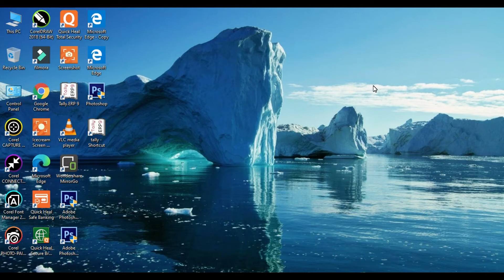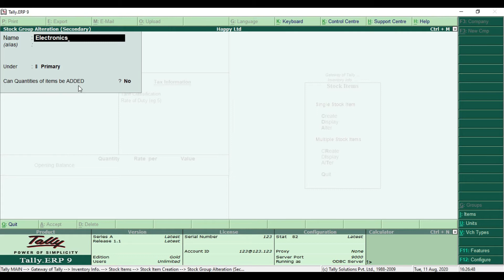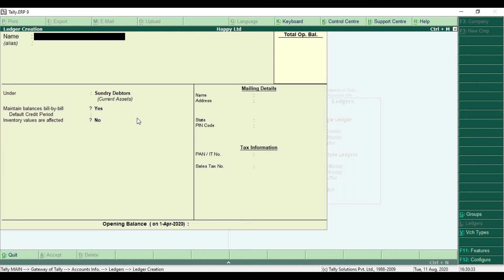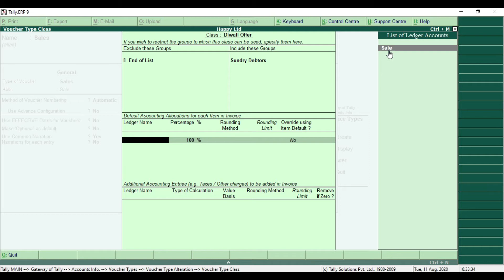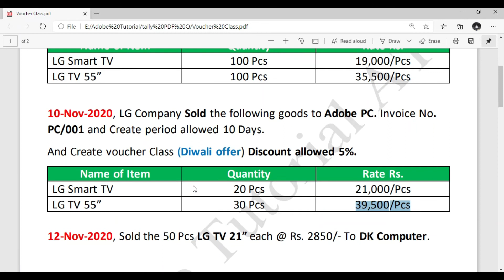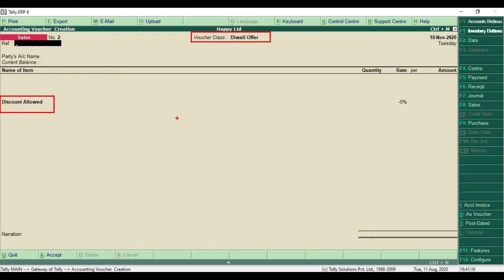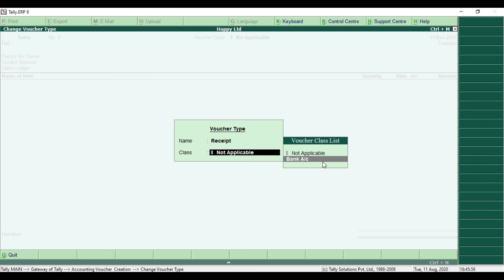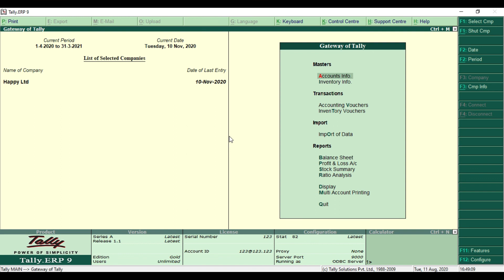Tally Tips And Tricks, Voucher Class in Tally ERP9, Create Voucher Class for Purchase & Sales Entry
For Your Needs. Is Some Link -- ↓↓↓

Please Any Query. You can Say Comment.

You Welcome to Adobe Tutorila AT.
Creating/Editing & Published By --- Deepak Kumar